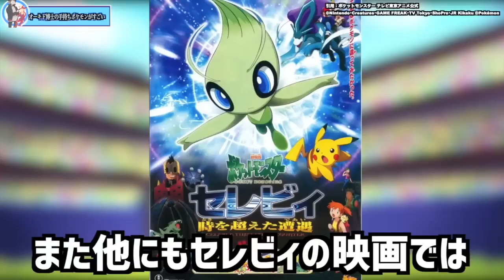【最強】オーキド博士の手持ちポケモンがやばい！実はオーキド博士は超強い件が衝撃的だった！！！！【ポケモンSV】【リコ】【アニポケ考察】【ポケットモンスタースカーレットバイオレット】【はるかっと】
・使ってるマイク
・ディスプレイモニター
・インターフェース
・ロジクール Webカメラ

∇歌ってみた∇
第３弾

∇関連動画∇
【神回】普段は見られない…人気女子キャラのオフの姿が衝撃的だった！！！！【ファンアート 】【ポケモンSV】【リコ/ロイ】【アニポケ考察】【ポケットモンスタースカーレットバイオレット】【はるかっと】

【比較】持ってる人は500人に1人…！持ってたら凄いポケモンが衝撃的だった！！！！【ポケモンSV】【アニポケ考察】【リコ/ロイ/サトシ 】【ポケットモンスタースカーレットバイオレット】【はるかっと】

【アニポケ考察】なぜペンダントからポケモンが…？古の冒険者が来世にペンダントを託した理由が衝撃的だった！！！！【ポケモンSV】【リコ/ロイサトシ】【pokemon】【ポケットモンスター】【はるかっと】